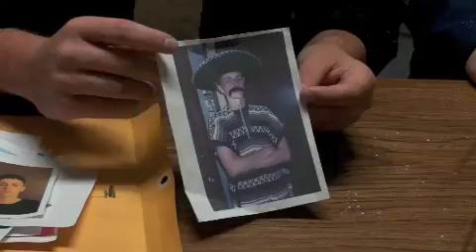Criminology Movie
amazing project 1